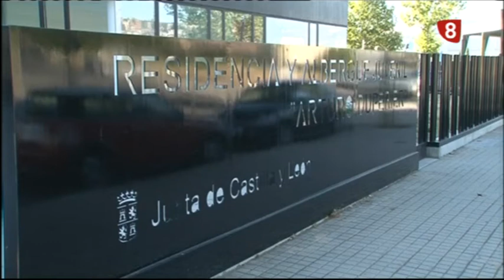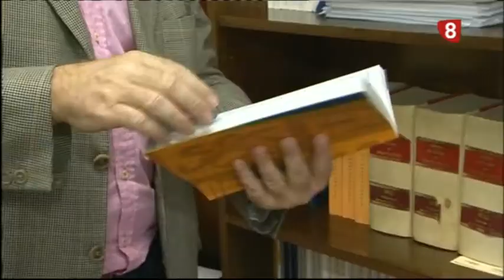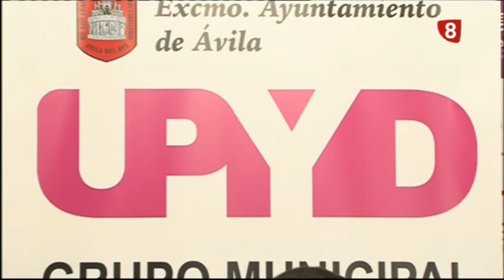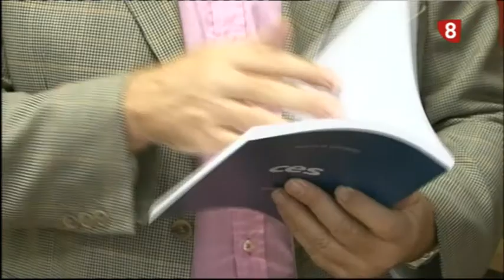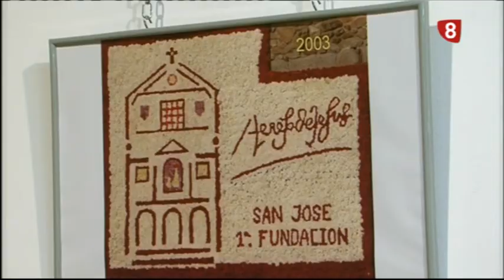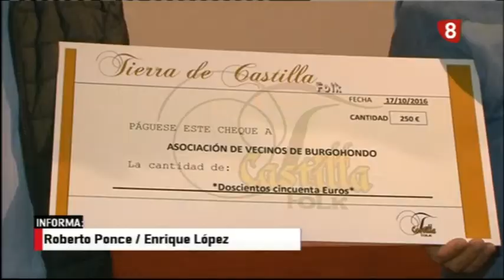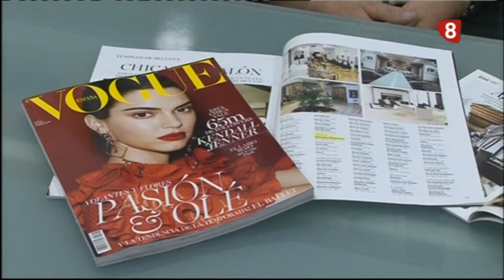INFORMATIVO MARTES 18-10-16